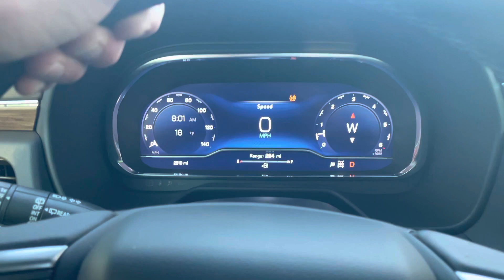2022 Z71 Tahoe 6.2 launch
Launch. 2022 Z71 Tahoe. 6.2. All stock. 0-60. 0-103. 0-whatever.